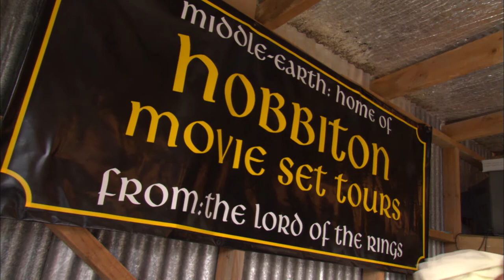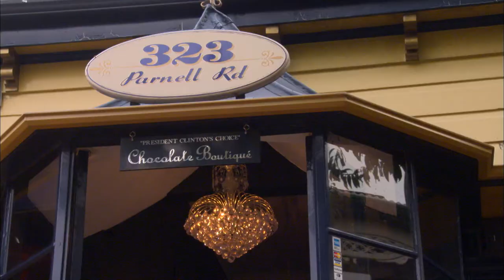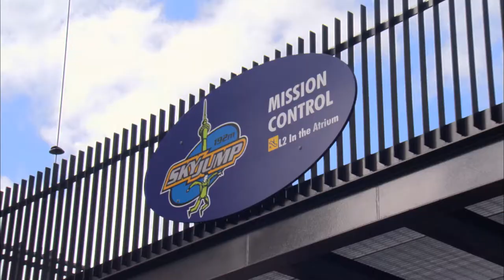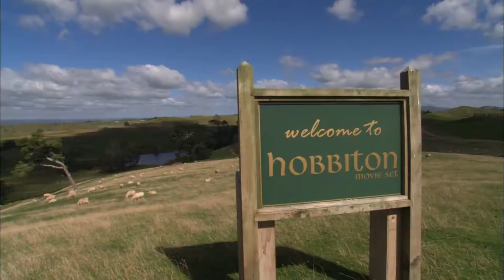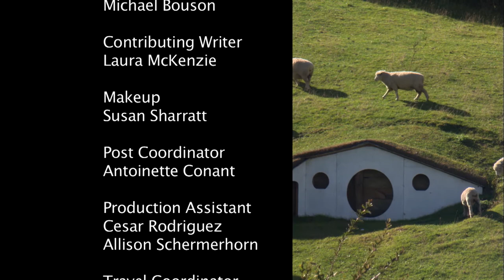Laura McKenzie's Traveler - Auckland